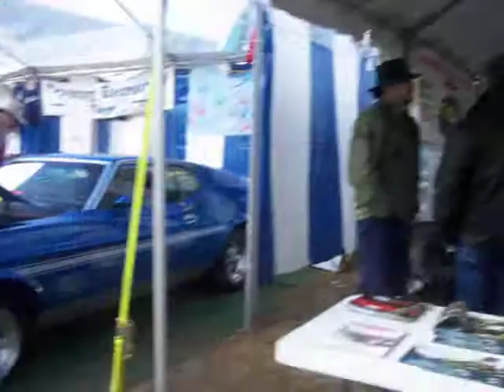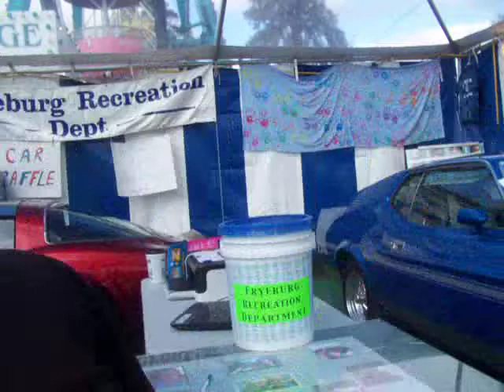fryeberg fair,Pt 17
fryeberg fair,Pt 17.we reach end of row,and reach the main area of the fair.we stop at booth,to enter contest for drawing for two oldster vehicles.more tomoz